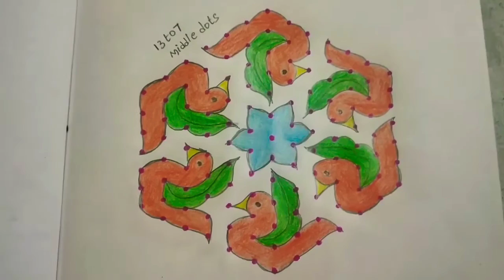அழகான வாத்து கோலம் 13புள்ளி 7ல் முடிவு 🦆🦆🦆